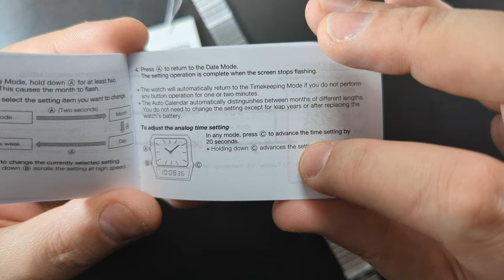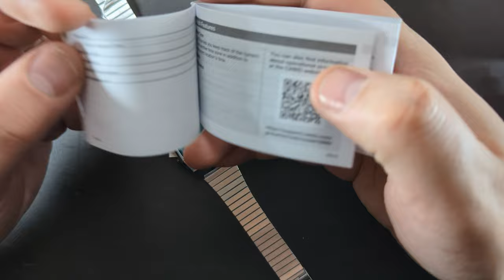My first reaction to the new Casio Ani-Tiffany AQ-800EC-2AEF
Hey guys, another banger today and thanks for watching, my name is Troy, I'm bald and I collect watches and I have managed to add to the collection a new Casio "Tiffany".

I am super happy to have added this along side the highly sought after Casio "Tiffany" MTP-1302PD-2A2VEF

Part of their Vintage line up, Casio have launched this new Casio AQ-800EC in 3 new colourways, I saw the Tiffany and I was like, BUYING THAT!

I placed the order around 4PM and the next day the watch arrived before 1PM, phenomenal!!

If you want to check out the £100 Watch Challenge Royal Rumble, all you need to know is here.